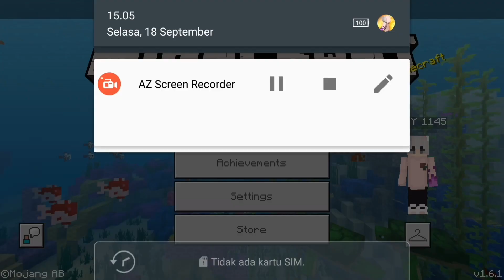MINECRAFT UPDATE LAGI V1.6.1 OFFICIAL (MINECRAFT INDONESIA)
🔺 Follow Instagram GRATIS📩:
🔴 hilmy_1145
 Link:⬇⬇⬇

🔺 Follow Instagram GRATIS📩:
🔴 hilmy_1145_official
Link:⬇⬇⬇

🔴 Discord📧: Hilmy 1145#8585

🔴ID LINE📧: hilmy_1145

karena semua itu GRATIS !

⏩➡⬅➡ videolainnya⬅➡⬅⏪

🔴COMING SOON
🔴COMING SOON
🔴COMING SOON
🔴COMING SOON

- RESOURCE PACK YANG DIPAKAI
HILMY 1145 [Faithful 32×32]

- COMING SOON
- COMING SOON
- COMING SOON
- COMING SOON

⚫Music🔊🎧🎵:
-Kevin MacLeot
⚫Intro✋:
Buatan sendiri pakek panzoid
⚫Outro🔄:
Buatan sendiri sumpah!!
⚫Editor💻:
KineMaster
Powerderector
⚫Perekam Layar📹🎬:
Du Recorder
AZ Recorder
⚫Thumbnail📄:
PixelLab

Senin:  BISA/TIDAK(upload)
Selasa:  BISA/TIDAK(upload)
Rabu:  BISA/TIDAK(upload)
Kamis: HOROR👻/RANDOM
(di usahakan upload video)
Jumat: RANDOM🎲🎲🎲
Sabtu: SURVIVAL SERIES/RANDOM🎲🎲🎲
Minggu: RANDOM🎲🎲🎲/SURVIVAL🌇🌁🌆/HOROR💀☠👻

NB: JADWAL SEMOGA BERJALAN DENGAN LANCAR

⚫©® Bye Bye ©®⚫

⚫⚫⚫⚫ TUNGGU VIDEO YANG ⚫⚫               ⚫⚫⚫⚫⚫AKAN DATANG⚫⚫⚫⚫⚫